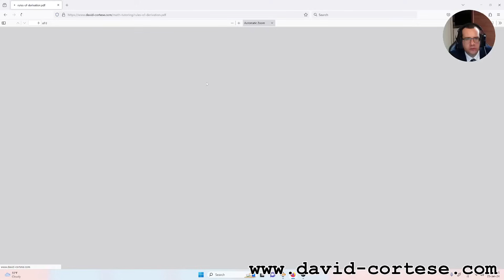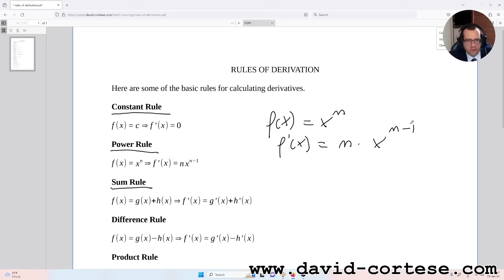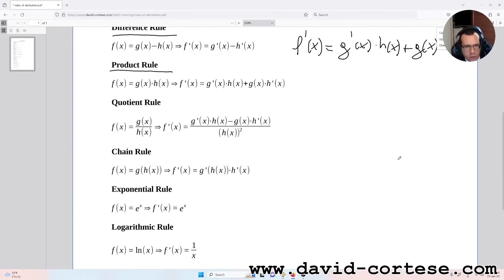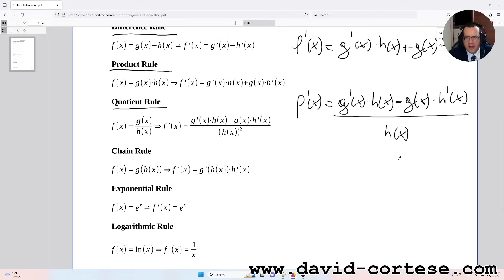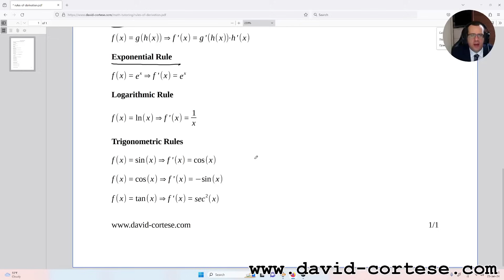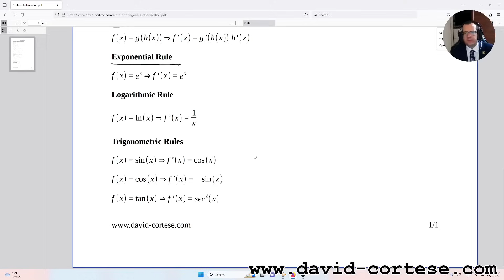RULES OF DERIVATION